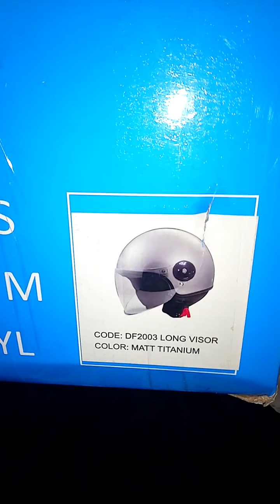CASCO GO CASCO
go Casco è partner del gruppo,lo trovate su facebook